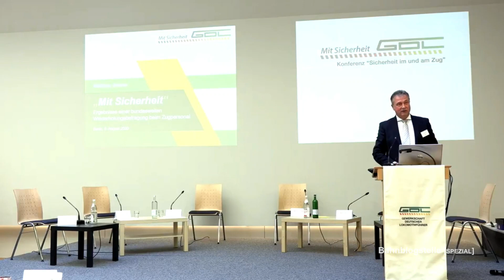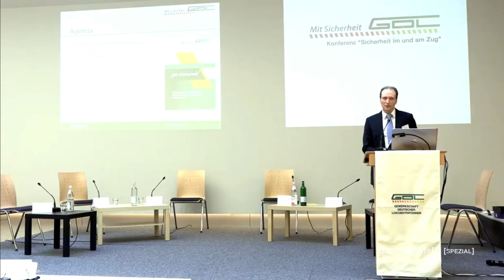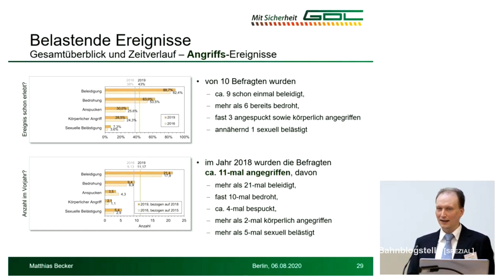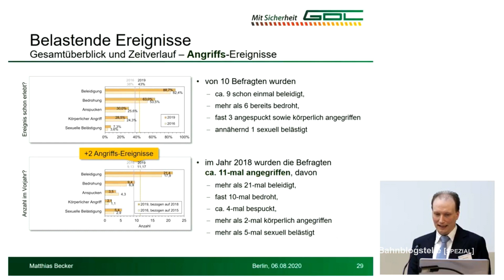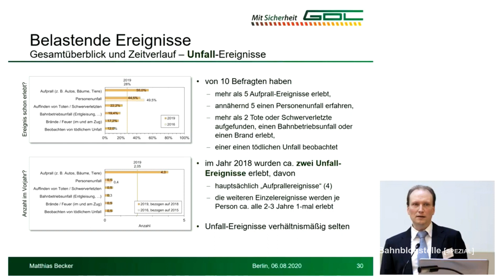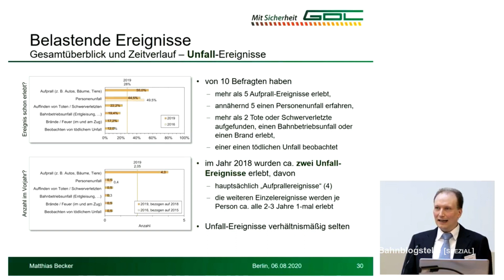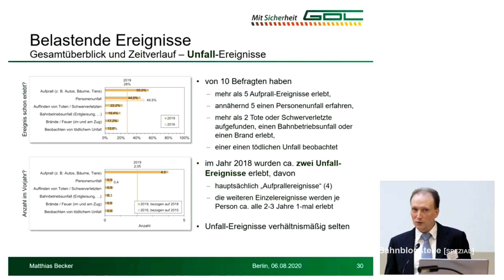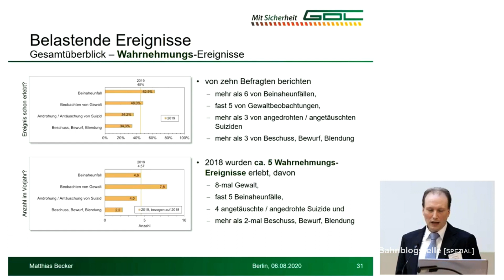Zugpersonale erleben "sehr häufig" belastende Ereignisse | Bahnblogstelle [SPEZIAL]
Übergriffe auf Zugpersonale und andere gefährliche Ereignisse sind im Bahnbetrieb beinahe Alltag. Aus diesem Grund hat die Gewerkschaft Deutscher Lokomotivführer (GDL) am Donnerstag gemeinsam mit prominenten Akteuren der Eisenbahnbranche über mögliche Maßnahmen zum Schutz der Mitarbeiter diskutiert. Grundlage für die Veranstaltung war eine von der GDL in Auftrag gegebene Online-Umfrage, die 2019 durchgeführt wurde.

In seiner Rede forderte der Bundesvorsitzende der Lokführergewerkschaft, Claus Weselsky, vor allem die Arbeitgeber-Seite auf, sich mehr für die Sicherheit der eigenen Mitarbeiter einzusetzen.

Bei der Präsentation des Berichts zu den Ergebnissen der Online-Befragung, an der rund 2.500 Lokführer und Zugbegleiter teilgenommen haben, machte Diplom-Psychologe Matthias Becker deutlich, dass sich die Arbeitssituation für das Zugpersonal seit einer Erstbefragung im Jahr 2016 noch weiter verschlechtert hat. So wurde festgestellt, dass Zugpersonale "insgesamt sehr häufig" mit belastenden Ereignissen im Berufsalltag zu tun haben. Hierzu zählen Beleidigungen und körperliche Gewalt, aber auch Unfälle und die Wahrnehmung von Beinaheunfällen.

Im Rahmen der anschließenden Diskussionsrunde sprachen die anwesenden Gäste über mögliche Lösungsansätze. Thematisiert wurde dabei unter anderem der Einsatz technischer Hilfsmittel wie Bodycams. Vor allem aber sollten sich Vorgesetzte um die Alltagsprobleme ihrer Mitarbeiter kümmern.